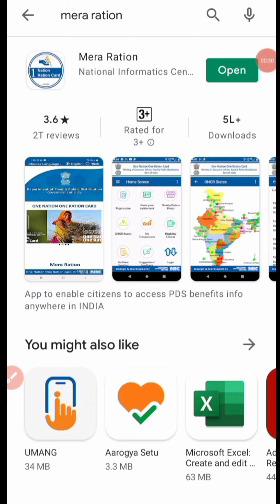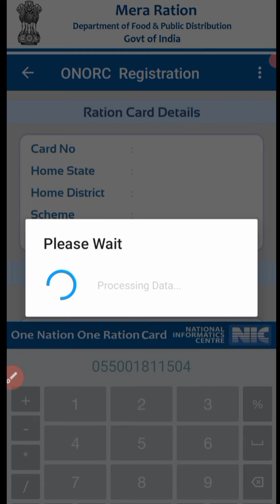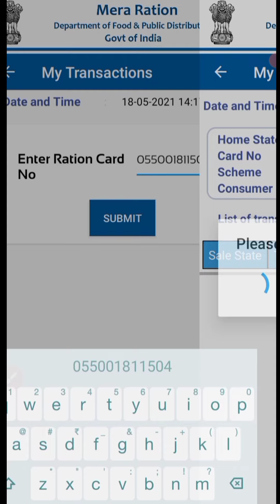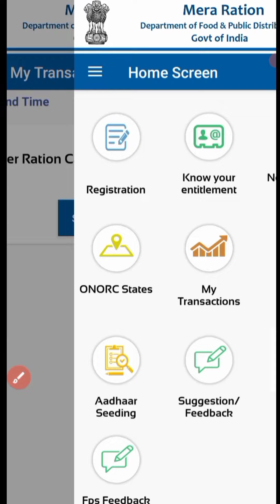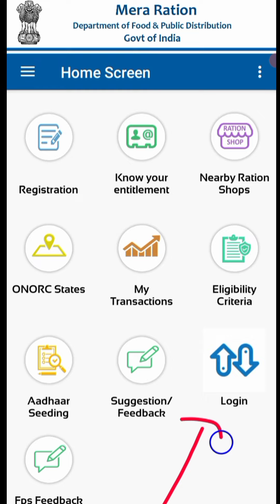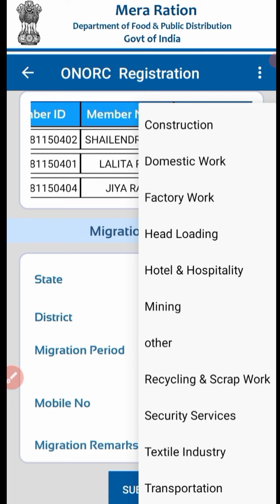merarashan | राशन कार्ड कैसे ट्रांसफर करें |How can transfer rashan card | Rashan card migration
राशन कार्ड कैसे  ट्रांसफर करें |How can transfer rashan card || Rashan card migration |

Hi guys
 वीडियो में यह बताया गया है कि राशन कार्ड कैसे ट्रांसफर करें। मेरा राशन एक राष्ट्रीय एप्लीकेशन है इस एप्लिकेशन के द्वारा आप अपने राशन कार्ड की जानकारी को देख सकते हैं और राशन कार्ड को माइग्रेशन भी कर सकते हैं।
 In this video we tell about how can transfer rashan card. With the help of mera rashan we can transfer our rashan card in another state.

Thanks